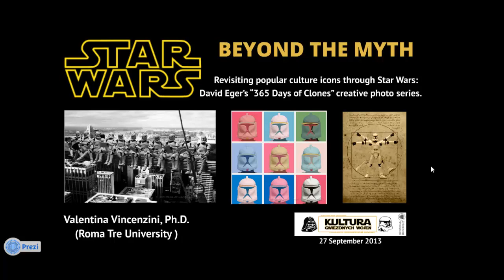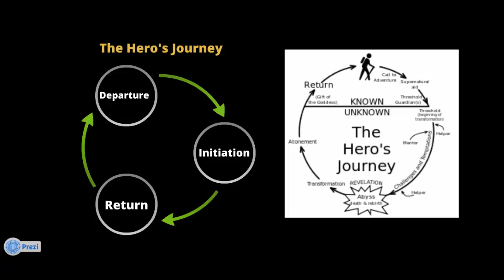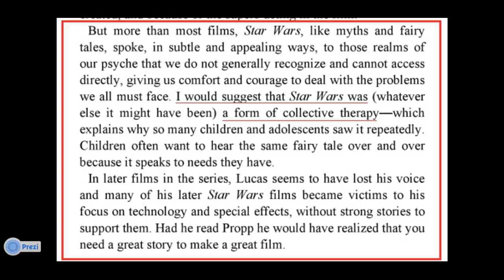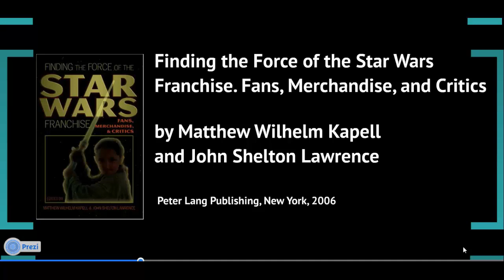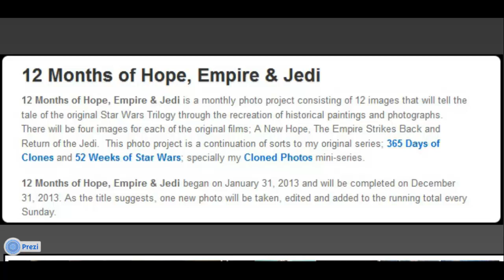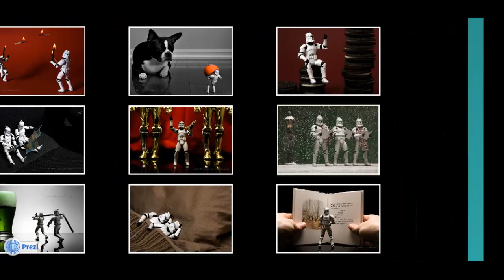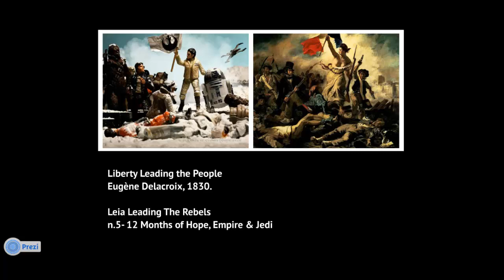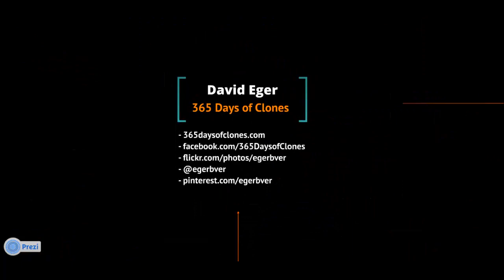Beyond the Myth: Revisiting Popular Culture Icons through Star Wars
Recently I had the opportunity to discuss my work with Valentina Vincenzini; an Italian PhD in Film Studies.  She has written an essay; Beyond the Myth, based upon Star Wars Fandom and presented it at a conference in Poland.  Vincenzini has used my body of work along with the writings of Joseph Campbell and a few others to explain the importance of Star Wars as a neo-myth and its relationship to modern artists.  It was a very humbling experience.